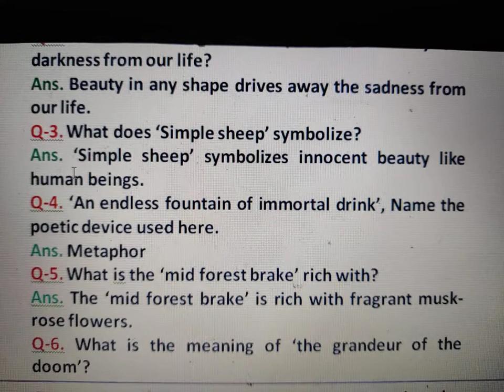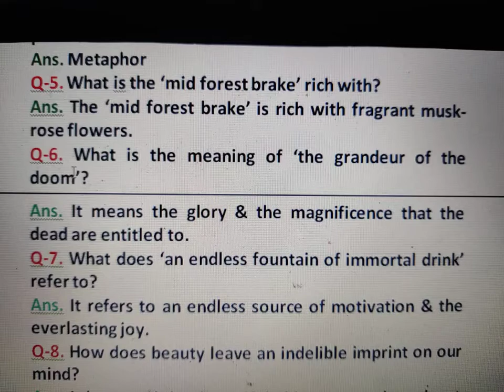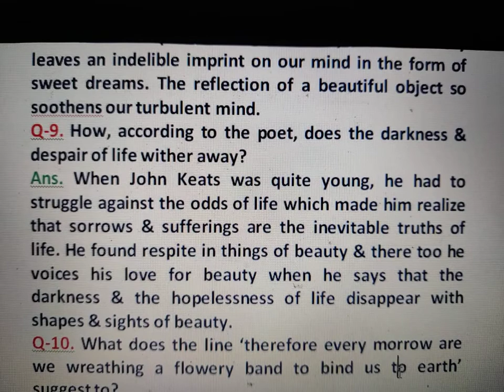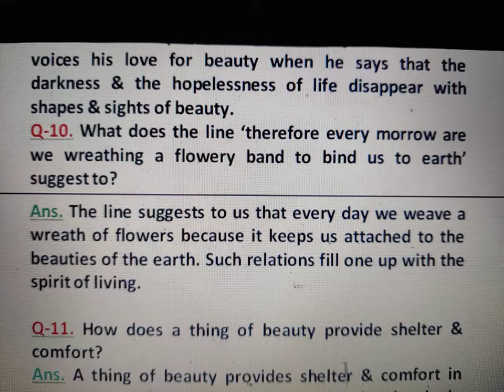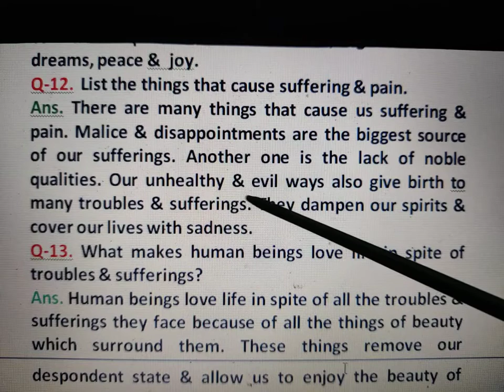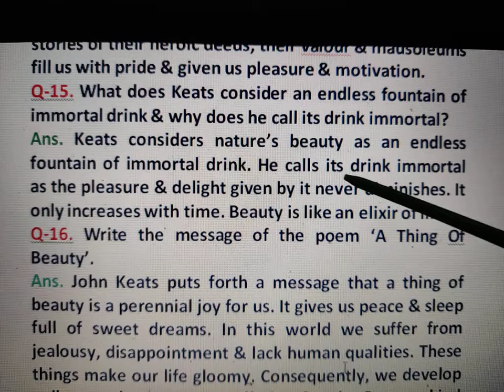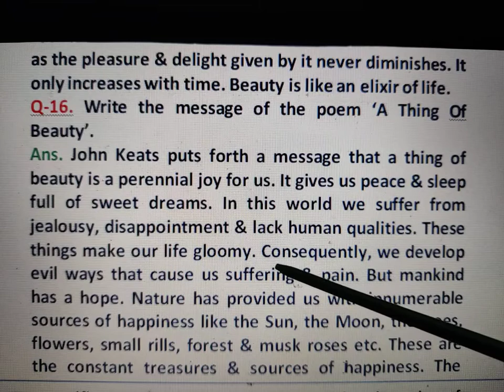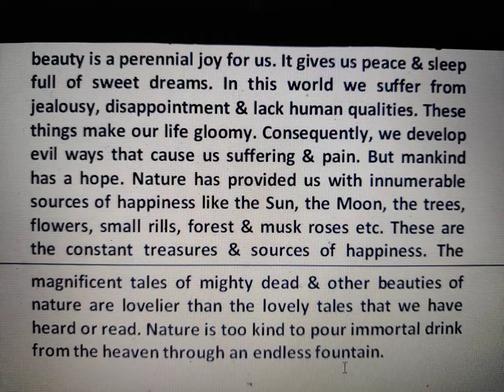A THING OF BEAUTY-MOST IMPORTANT SHORT & LONG QUESTIONS